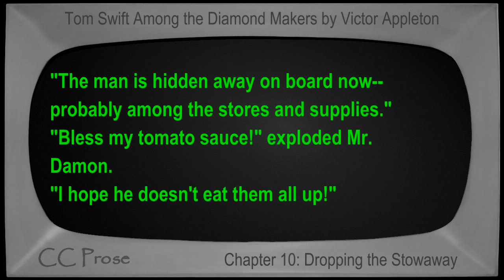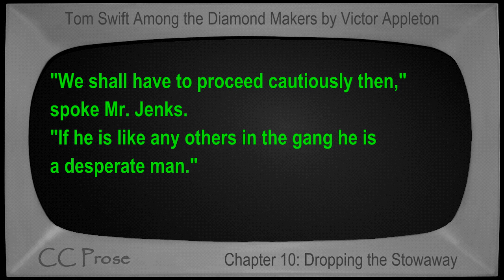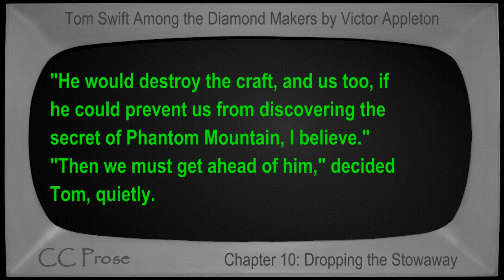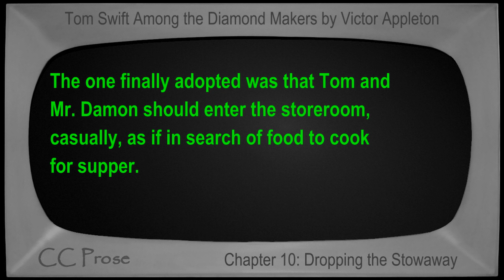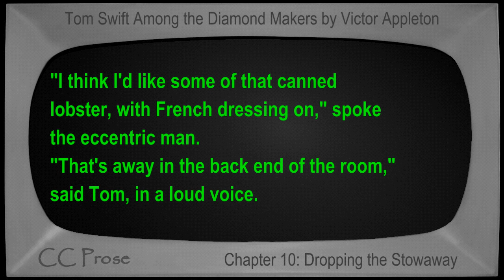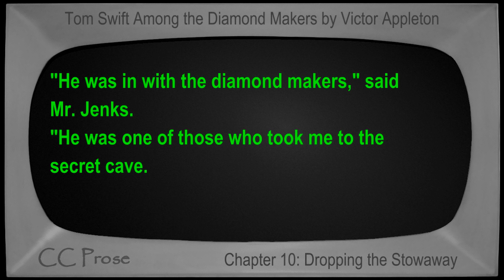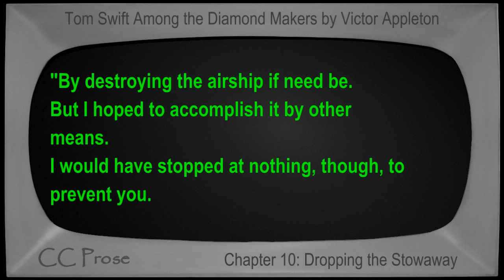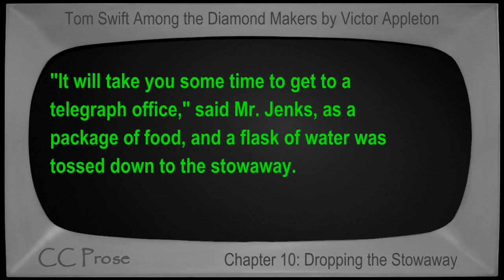Chapter 10 - Tom Swift Among the Diamond Makers by Victor Appleton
Chapter 10: Dropping the Stowaway. Book number 7 in the Tom Swift series. First published in 1911. Children's VideoBook with synchronized text, interactive transcript, and closed captions in multiple languages. Read by Mike Vendetti